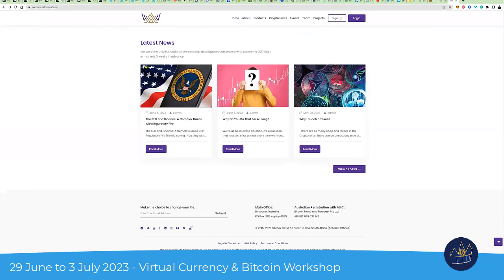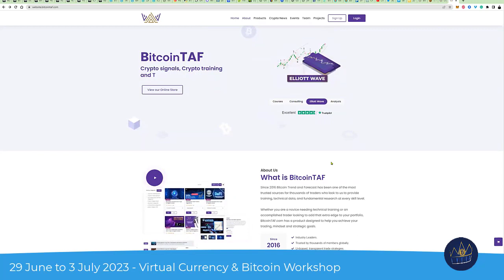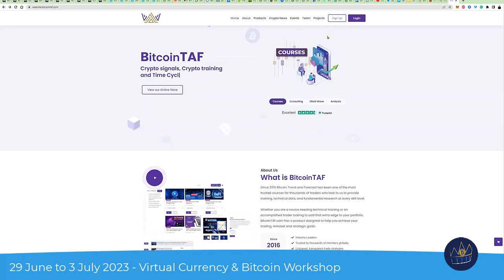IMPORTANT WEBISTE UPDATE BitcoinTAF goes "verkleurmannetjie" (Chameleon).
IMPORTANT WEBISTE UPDATE

BitcoinTAF goes "verkleurmannetjie" (Chameleon).

Our BitcoinTAF platform is undergoing maintenance and upgrades, which may cause temporary disruptions on Saturday. Please bear with us as we work to keep the platform running smoothly.

The Team @ BitcoinTAF.com